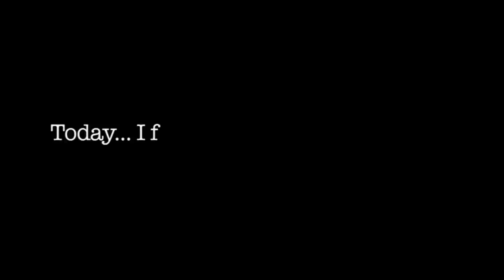Paths: A Story of Inspiration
Paths is all about the path of a teenage boy who looks to find his heart and soul through walking. He learns that to be himself requires thinking. A lot of thinking. And to rise above others and to thrive as an individual is okay.